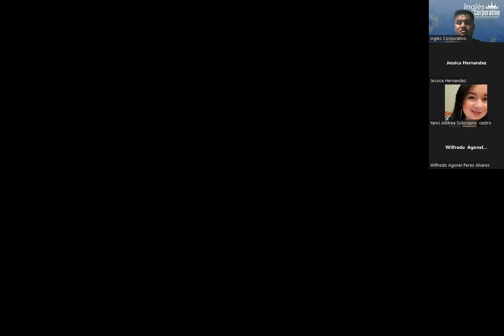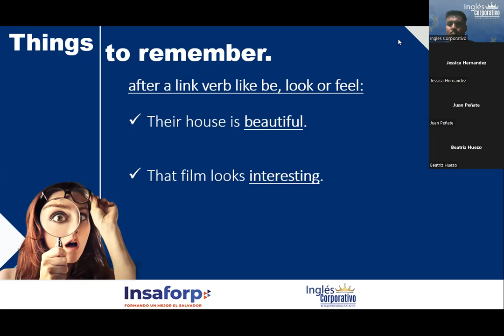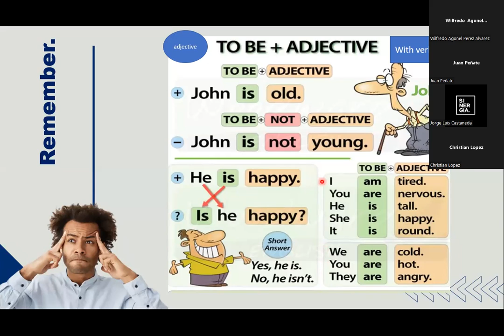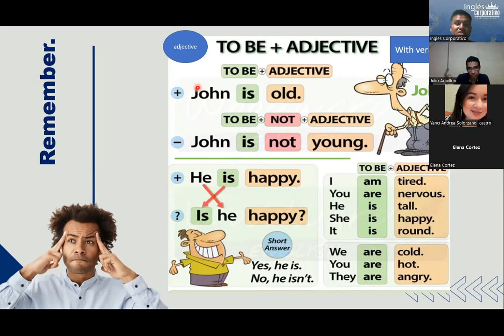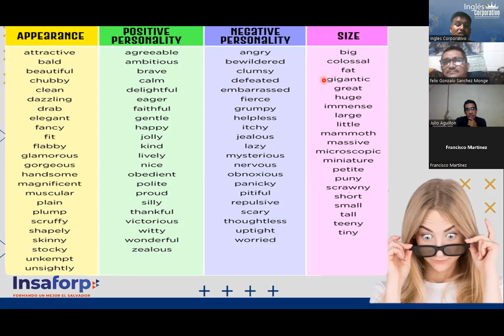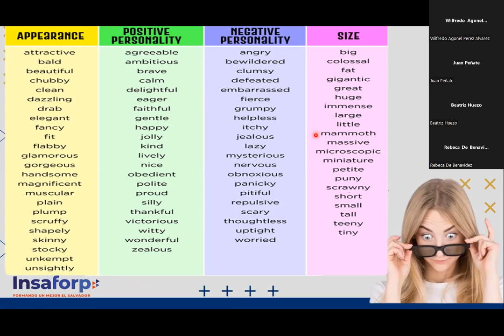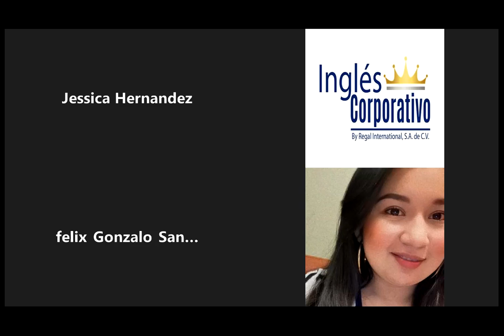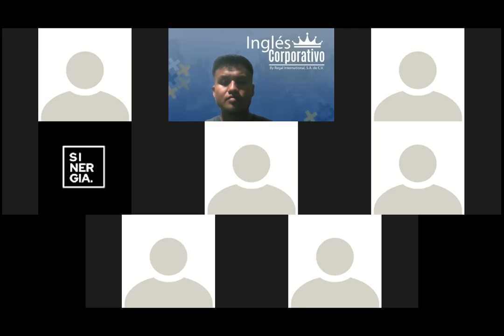Inglés Corporativo-19-09-2022- MODULO 1 "ADJECTIVES"